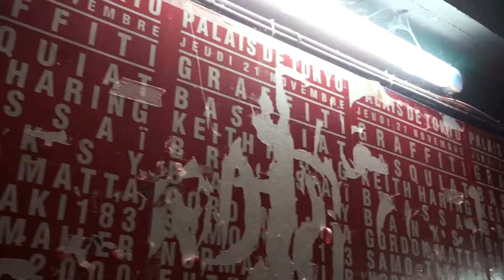WE Party New Era (09/10/2021) After-Movie